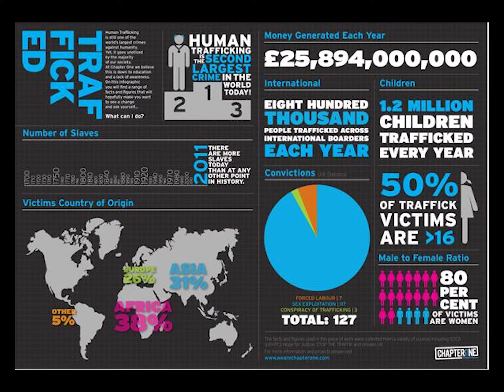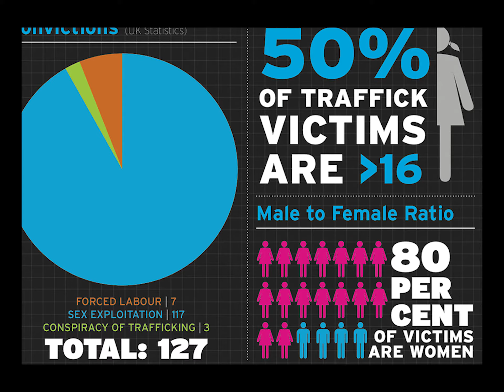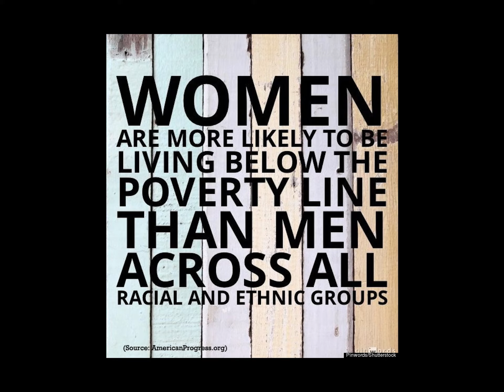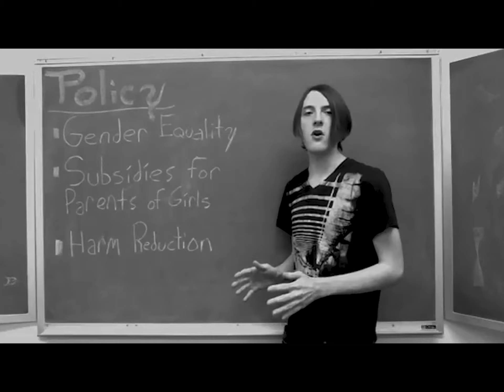Sex Trafficking in China and Africa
A short video for Human Sexuality with a Cross-Cultural Perspective.

Photos from google
Facts:
China Human Trafficking Datasheet. (n.d.). SIREN, 1-12.Retrieved March 26, 2018, J. L. (2010). Shrouded Sins: An Exploration of Child Sex Trafficking in South Africa. Salve Regina University Digital Commons @ Salve Regina, 1(1), 1-30. J. (2015). SELLING BODIES AND SOULS: HUMAN SEX TRAFFICKING IN CHINA. University of Albany, Department of East Asian Studies, 1-34. L. (2008). E Highway of Stolen Innocence: Sex Trafficking in Sub-Saharan Africa. Res Publica -Journal of Undergraduate Research, 13(1), 13th ser., 95-113. in Persons Report (pp. 1-444, Rep.). (2017). U.S. Department of State.Edwards, L., & Mika, K. M. (2017). Advancing the Efforts of the Macro-Level Social Work Response Against Sex Trafficking. International Social Work, Vol. 60, pages 695-706.Grosso, A., Busch, S., Mothopeng, T., Sweitzer, S., Nkonyana, J., Mpooa, N., . . . Baral, S. (2018, February). HIV risks and needs related to the Sustainable Development Goals among female sex workers who were commercially sexually exploited as children in Lesotho. F. I. (2009, June). Vulnerability of Nigerian Secondary School to Human Sex Trafficking in Nigeria. E. (2012). The 'Missing Girls' of China and the Unintended Consequences of the One Child Policy. 87-115. doi:10.1353/jhr.2010.0003Morisky, D. E., & Urada, L. A. (2011). Organizational policy recommendations for control of STI/HIV among female sex workers in China: regular examination of workers in social hygiene clinics. AIDS Care, 23, 383-95.